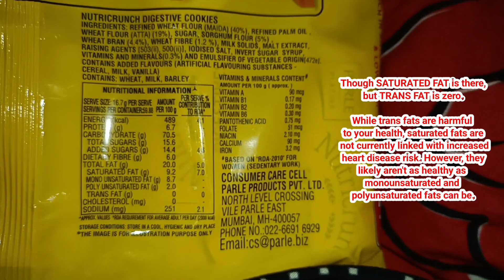😊😊 Nutritious "NUTRICRUNCH DIGESTIVES" BISCUITS for SNACKS,BREAKFAST & LUNCH😊😊|😃😃WHAT DO YOU THINK?😃